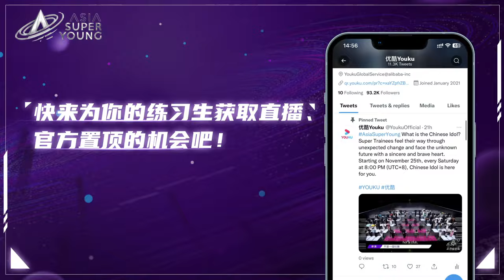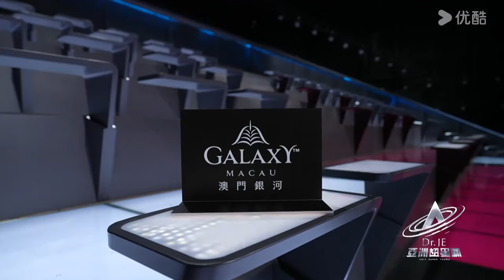【APP会员专享】MULTISUB【亚洲超星团 Asia Super Young】6分钟会员试看 | 攻擂赛打响！《Dangerously》垫底组能否拿下逆袭？！| 优酷综艺 YOUKU SHOW